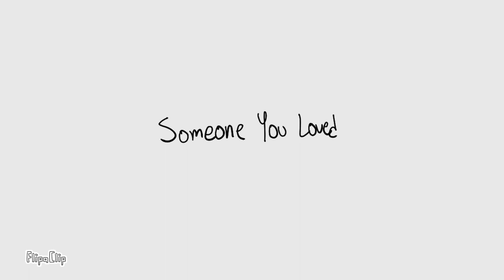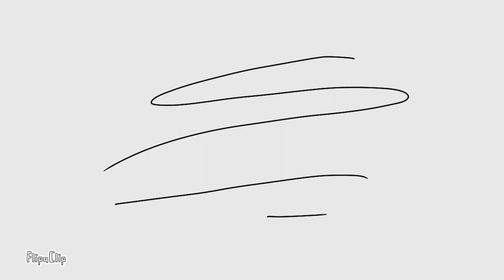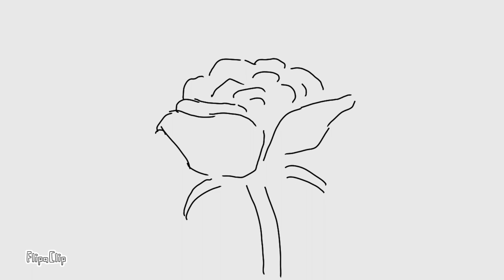Someone you Loved - Flipaclip animatic (oc's)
hewwo i am back. ive been drawing a lot lately which is surprising, but unfortunately i havent been making animatics/videos as often ehehe. anyways, this song is heccing sad and what better use of it than to make an angsty animatic sequel to my silver and gold animatic!! we are so close to 400 subscribers and i want to thank all of you for supporting me throughout these years. i love you all!!! i will be posting a comment explaining the animatic/story + some announcements owo

Programs used:
- flipaclip (i used an ipad for this btw bc im not that good w a phone heh)
- iMovie

yall this persons music is INCREDIBLE. absolutely fits my taste. plz go check them out!!

daily reminder that i love all of you!! stay strong :D